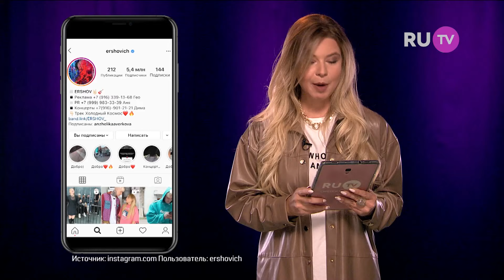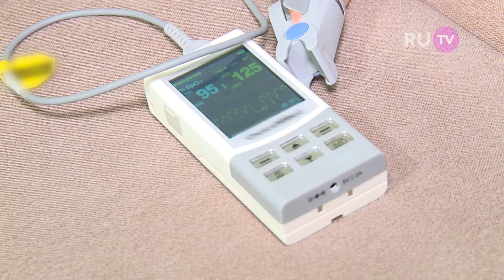ERSHOV. Север Шоу